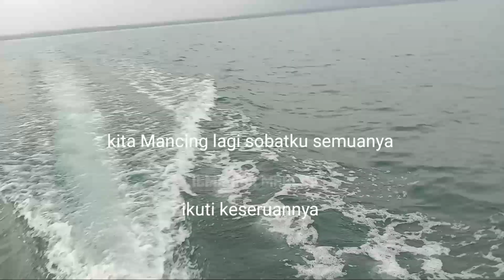MANCING SERU BANYAK STRIKE DI LUAR DUGAAN